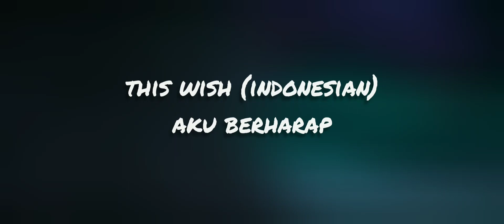This Wish/Aku Berharap (From "Wish"/Bahasa Indonesia) | Indonesian